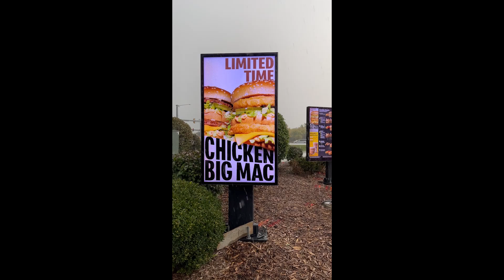We Tried the Chicken Big Mac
I tried the McDonald's Chicken McBig Mac, was it worth the trip?